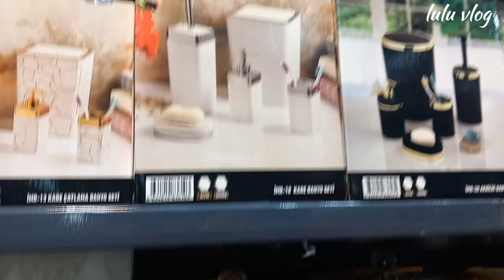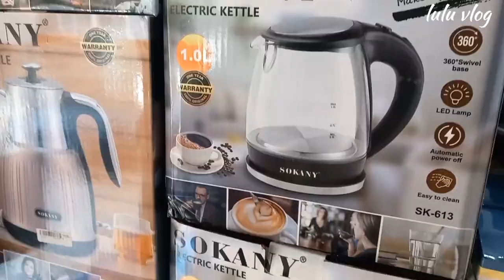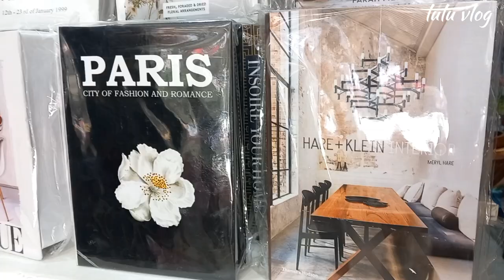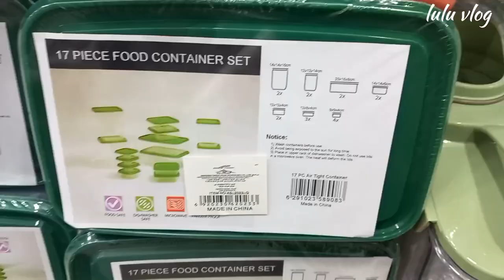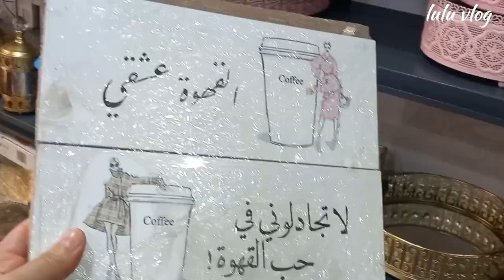روتين الست السورية الرايق☕️👌يوم خريفي🍂جولة تسوق مشترياتي 🛍 الشجرة المعمرة⁉️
maroc syria الست السورية الشجرة المعمرة المغرب تركيا تركيا بالعربي روتين اردنية روتين تحفيزي روتين جزائرية روتين سعودية روتين ليبيا روتيني المغربي سوريا سورية في مصر شجرة الخديوي غيرت مطبخي فلوج فلوق فلوق سعودية
مشتريات ترند مشتريات قهوة مشترياتي منتجات تركية